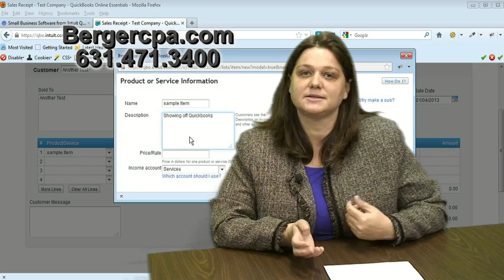Introduction - Michael J Berger and Company - Long Island New York CPA (NY)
Meet Michael J Berger and Company CPAS located on Long Island New York. Michael J. Berger and Company is a full service CPA firm that provides Accounting, Auditing, Taxes, IRS representation, Innocent Spouse Matters, Financial Statements, Tax Planning, Estate Planning, Estates and Trusts.

This video is a welcome video with Beth, a CPA with the firm.

We are located at 3425 Veterans Memorial Highway Suite B, Ronkonkoma, New York 11779